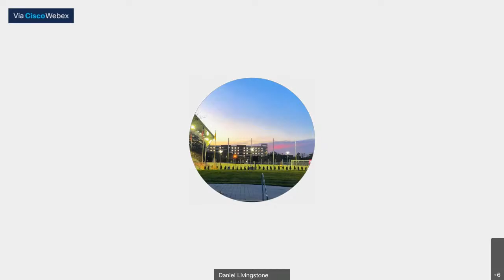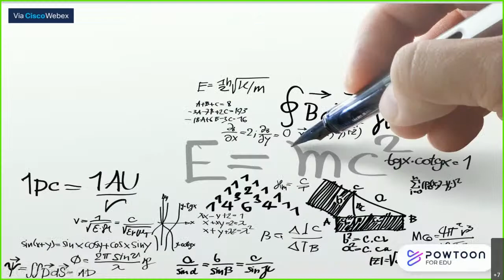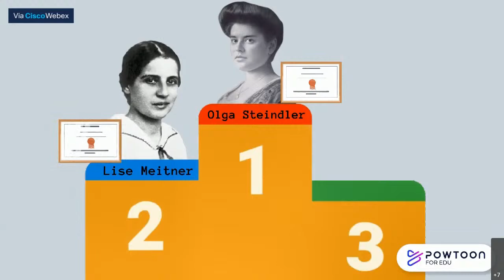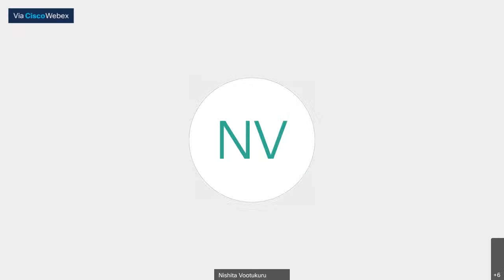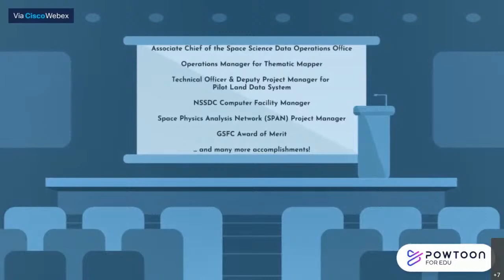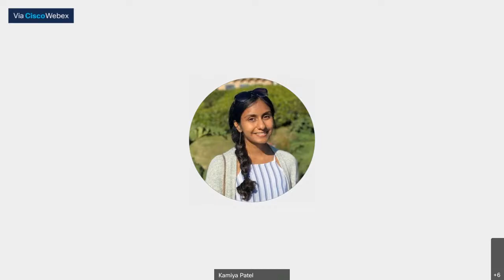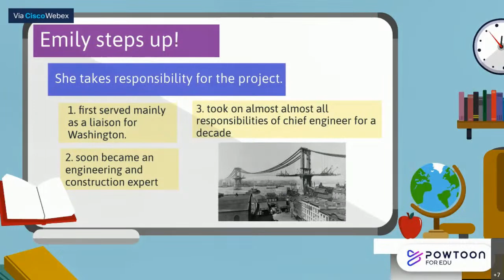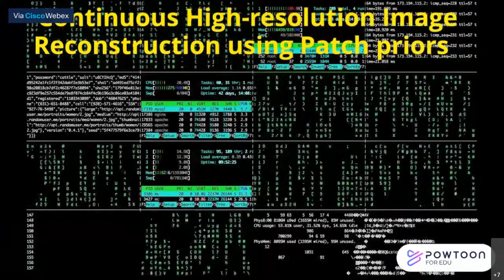Women Changing the World with STEM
This NJIT initiative of STEM For Success will highlight the significant role women have taken throughout our history to advance and enrichen STEM for all.